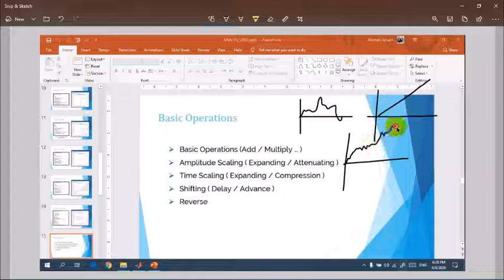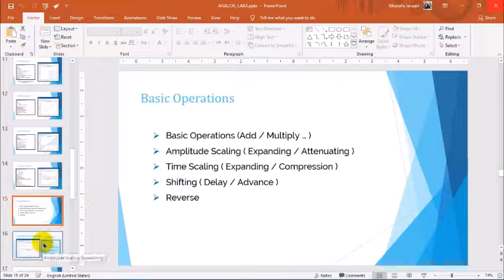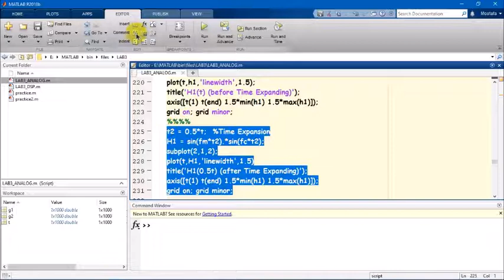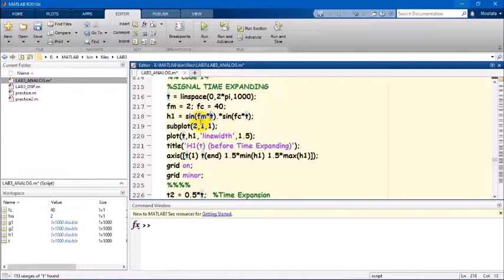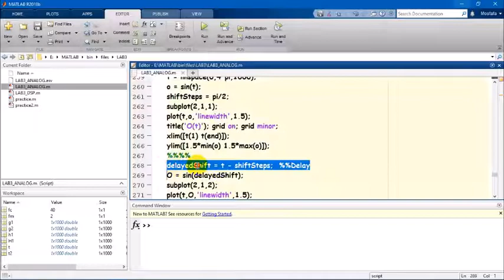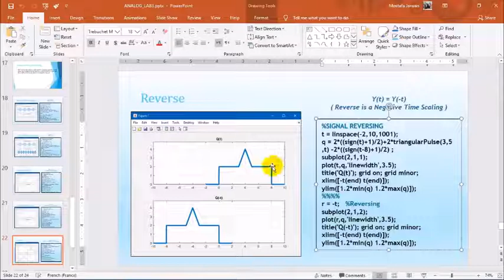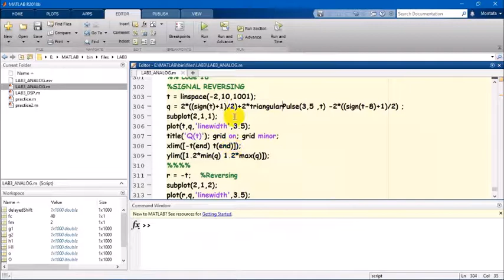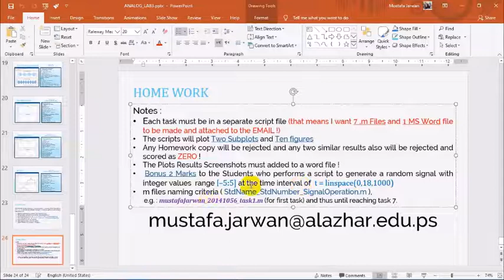Analog Communications LAB 3 - Part 2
continuing the topics that given in the previous LAB